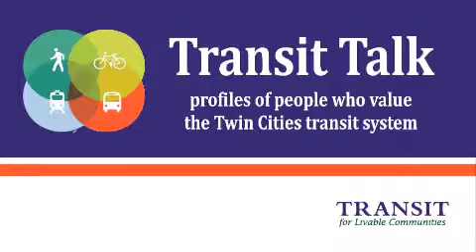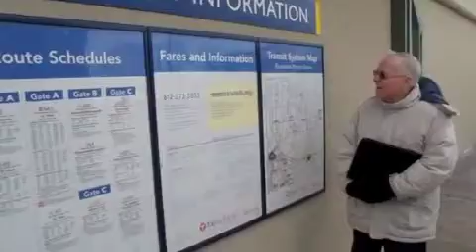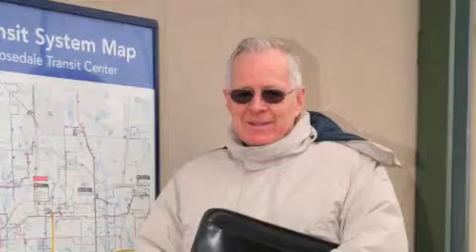TLC Member Profile: Bob Clarkson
Transit for Livable Communities' member Bob Clarkson shares his transit story